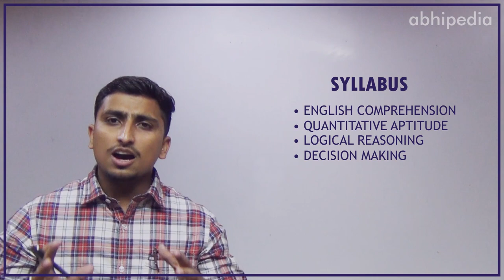Crack CSAT with Abhipedia